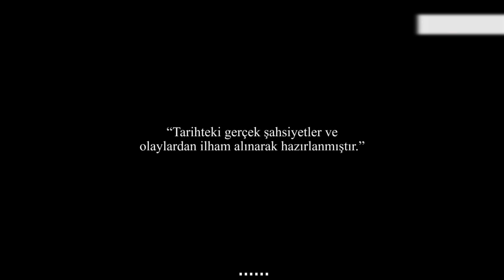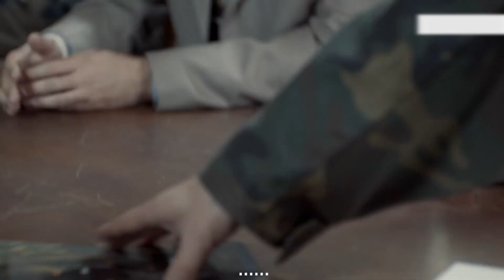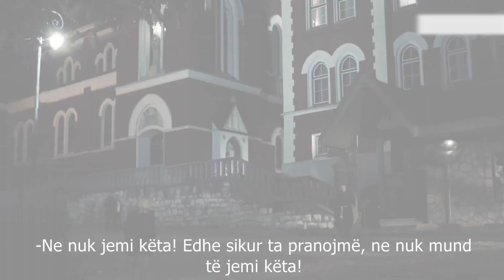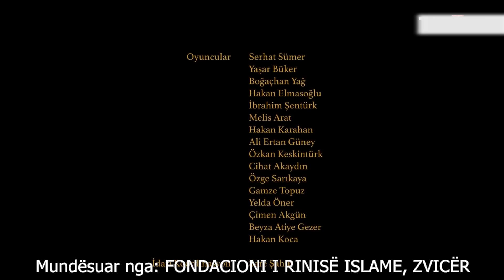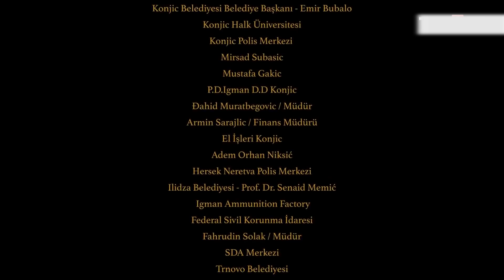SERIALI ALIJA IZETBEGOVIQ - PJESA E 11